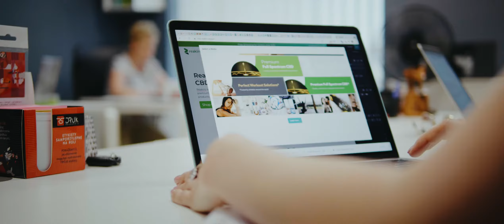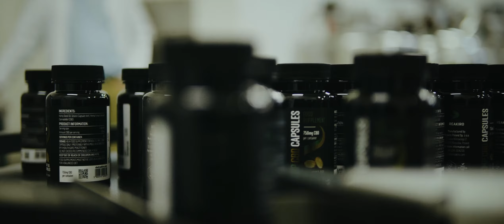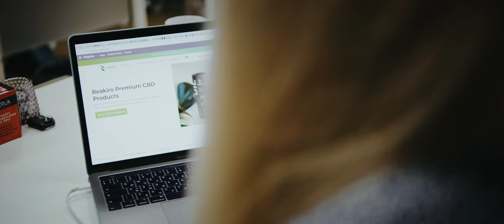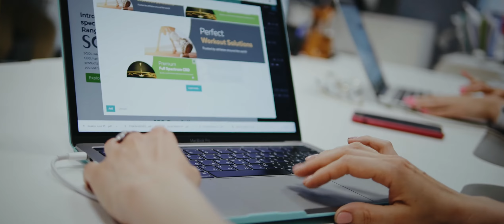We are Reakiro - Corporate Video 2021